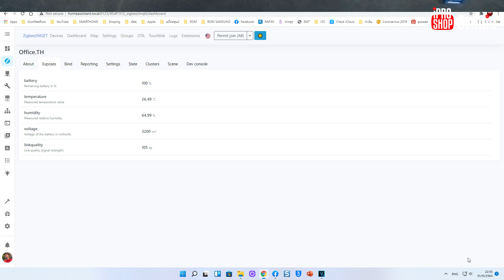⚡DIY - ติดปลั๊กให้ Zigbee เซ็นเซอร์ [EP.35]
คลิปนี้เริ่มจาก
คำถามง่ายๆ : ถ้าขี้เกียจเปลี่ยนแบตเซ็นเซอร์จะทำยังไง?
คำตอบคือ : ทำปลั๊กเสียบให้เลยครับ

อุปกรณ์เซ็นเซอร์ที่ใช้ในคลิป
🔹สายไฟสำเร็จรูป : 2 x 0.5 sqmm.